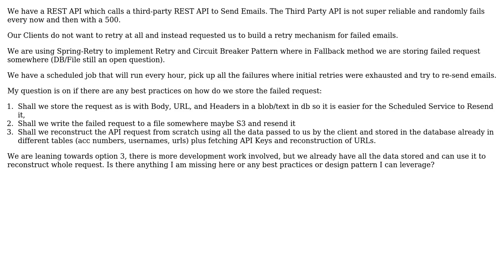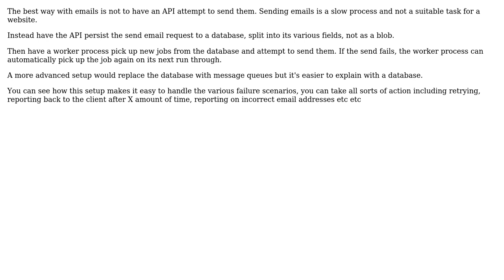Software Engineering: Retry a failed REST API request - Java/Postgres (2 Solutions!!)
Software Engineering: Retry a failed REST API request - Java/Postgres

With thanks & praise to God, and with thanks to the many people who have made this project possible! | Content (except music & images) licensed under CC BY-SA | Music | Images & others | With thanks to user zaitsman user Ewan user Ahmad and the Stack Exchange Network Trademarks are property of their respective owners. You are responsible for your own actions.